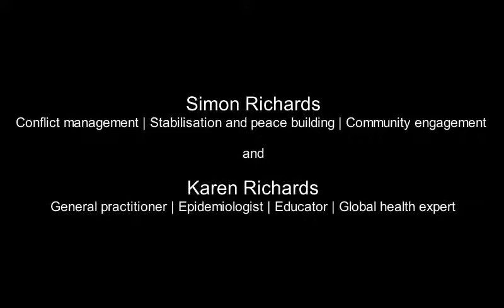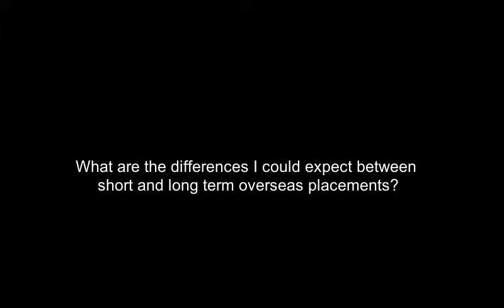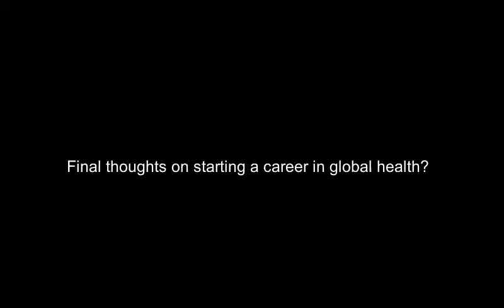Spotlight on Volunteering 2 - Karen and Simon Richards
In this Webinar,  Karen and Simon Richards discuss voluntourism  and starting a career the field of global health.
Karen is a doctor, epidemiologist and  lecturer at Monash University, while Richard is an expert in conflict management, stabilisation and peace building. Both have worked extensively in the field of global health in Africa, Asia and the Middle East.

Copyright Monash Health Science Society (MHSS) 2017